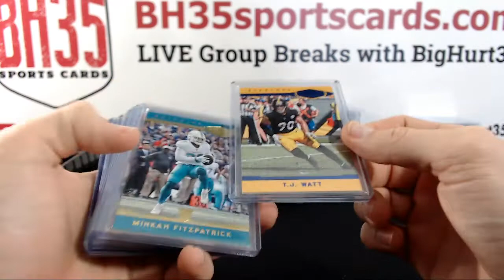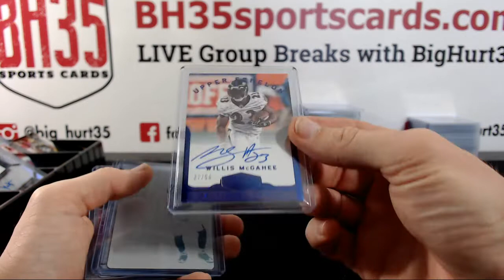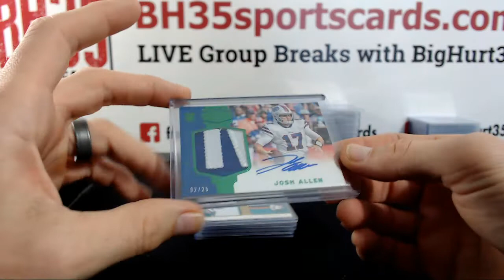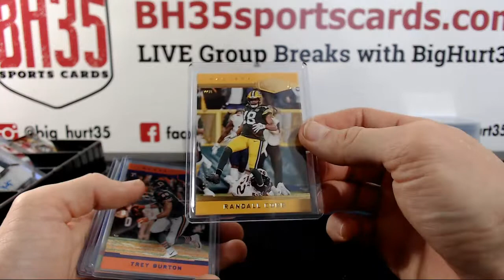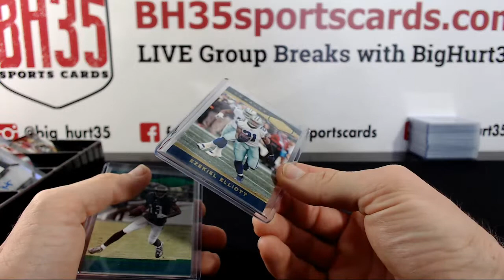Recap ► 2018 Panini Plates & Patches Football | 12 Box Case Break #6 Pick Your Teams